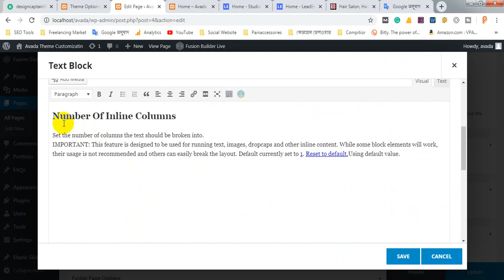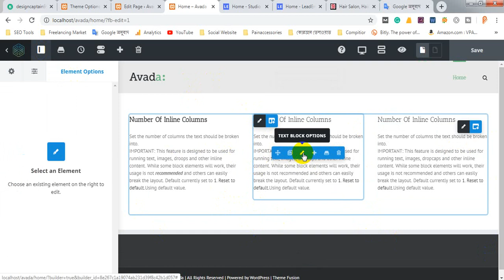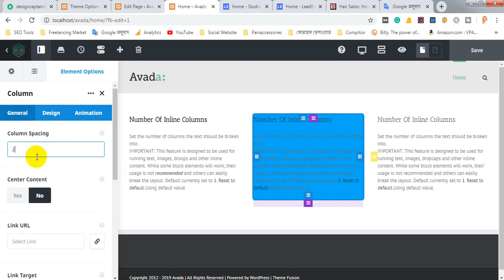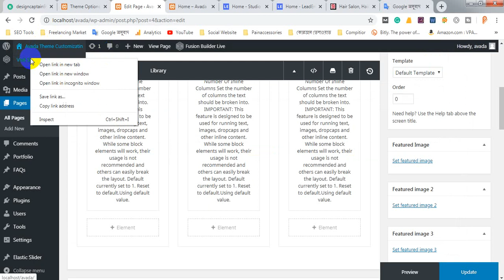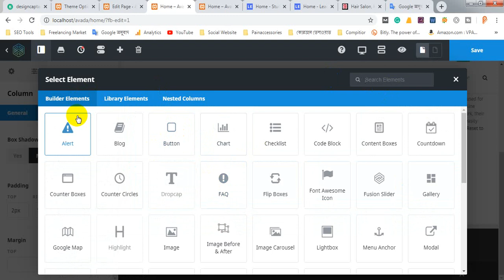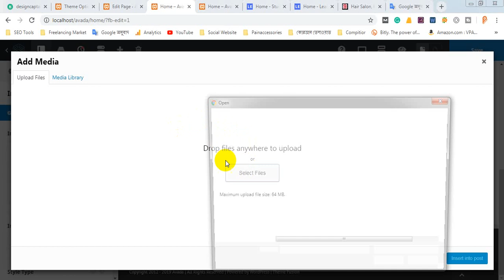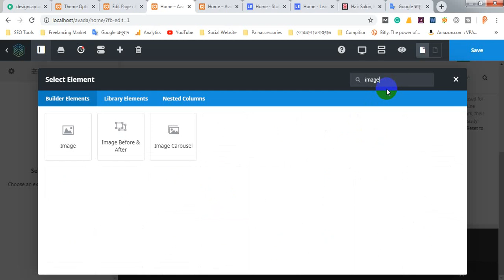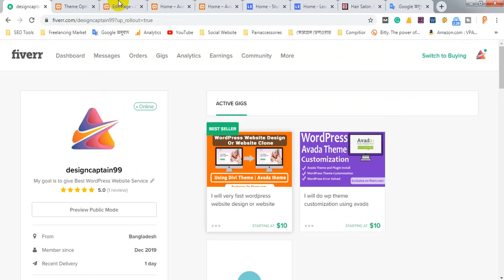Update Avada theme customization | Bangla tutorials | class 03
এই ভিডিওটিতে দেখানো হয়েছে, আপনি কিভাবে আপডেট Avada_theme দিয়ে আপনার কাঙ্খিত ওয়েবসাইট তৈরি করতে পারবেন. And যে আপডেট ভার্সন টি দেখানো হয়েছে and লাইভ পেজ বিল্ডার সম্পর্কে খুব ভালো ভাবে আলোচনা করা হয়েছে. আশাকরি ভিডিওটি সম্পূর্ণ দেখলে খুব সুন্দর করে, আপনি এই update_Avada_theme দিয়ে একটি ওয়েবসাইট সহজে তৈরি করতে পারবেন.